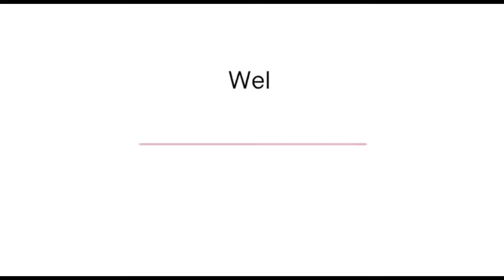តួរឯកលាក់មុខរឿងថៃ អ្នកបញ្ចូលសម្លេងរឿងភាគថៃ Thailand Drama, Khmer Drama YouTube 1080p